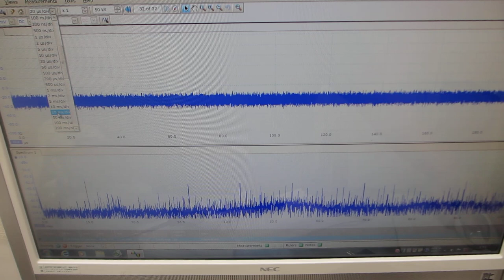基礎実験：超音波発振（スイープ発振、パルス発振）システム